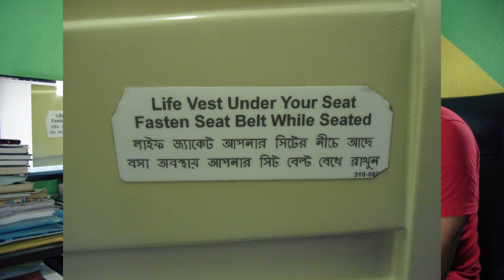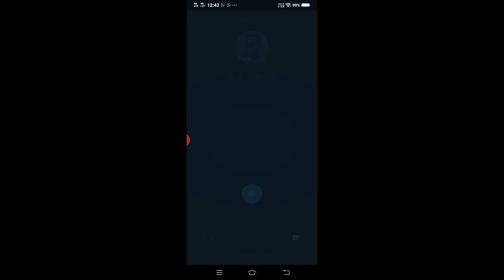Bangladesh Tour | আমাকে বাংলাদেশ [BD] পুলিশ ধরল কেন ? Poila Boishakh In Bangladesh | SamratVlog - 62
Bangladesh Tour Samrat Vlog Pahela Baishakh (Bengali: পহেলা বৈশাখ, romanized: Pohela Boishakh) or Bangla Noboborsho (Bengali: বাংলা নববর্ষ) is the first day of Bengali Calendar. It is celebrated on 14 April as a national holiday in Bangladesh, and on 14 or 15 April in the Indian states of West Bengal, Tripura and Northern Odisha and parts of Assam by people of Bengali heritage, irrespective of their religious faith.
The festival date is set according to the lunisolar Bengali calendar as the first day of its first month Boishakh. It therefore almost always falls on or about 14 April every year on the Gregorian calendar.[3] The same day is observed elsewhere as the traditional solar new year and a harvest festival, and is known by other names such as Vaisakhi in central and north India, Ugadi in South India Vishu in Kerala and Puthandu in Tamil Nadu.[4][5] The festival is celebrated with processions, fairs and family time. The traditional greeting for Bengali New Year is শুভ নববর্ষ "Shubho Noboborsho" which is literally "Happy New Year". The festive Mangal Shobhajatra is organized in Bangladesh. In 2016, the UNESCO declared this festivity organized by the Faculty of Fine Arts, University of Dhaka as a cultural heritage of humanity.